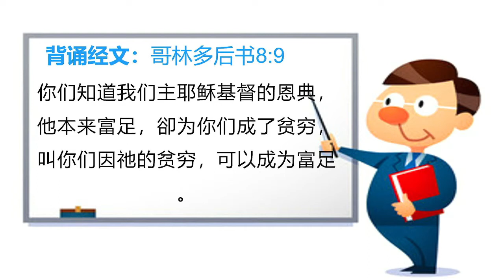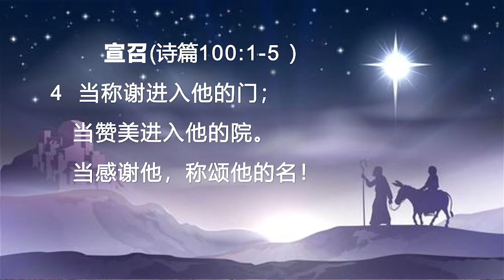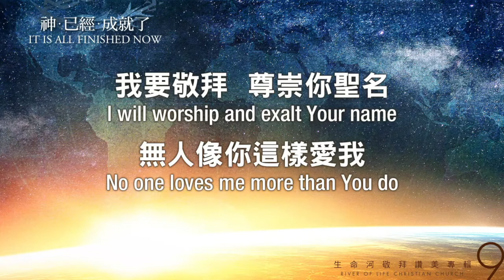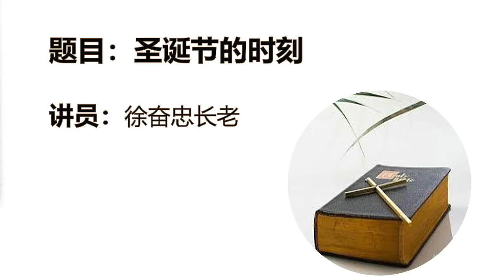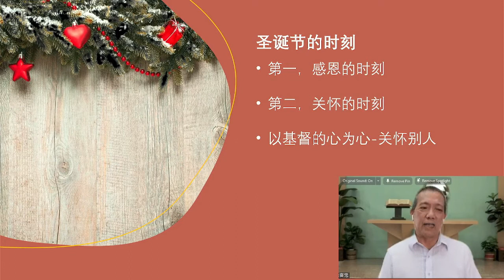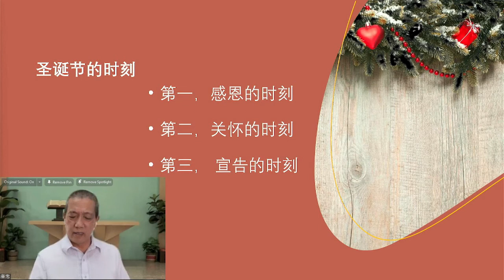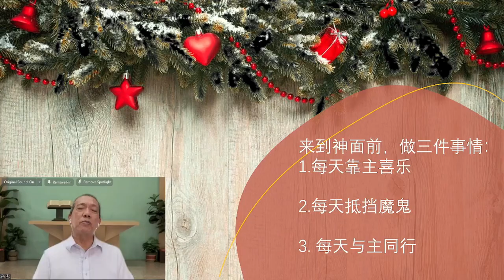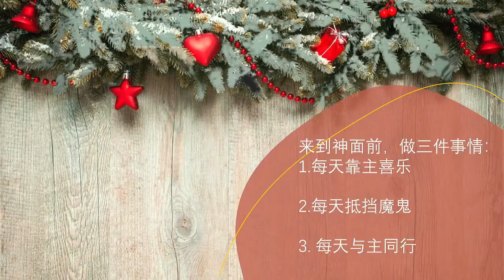2021年12月19日 CGC中文主日崇拜 圣诞节的时刻